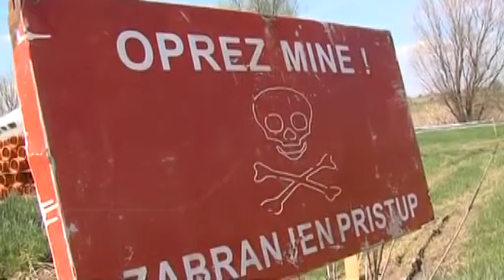Razminiravanje poljoprivrednog zemljišta